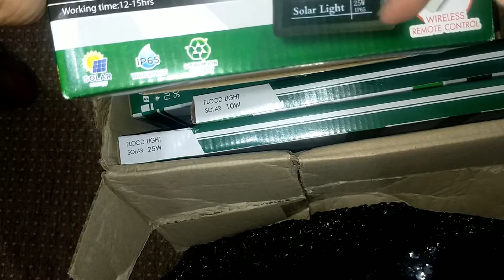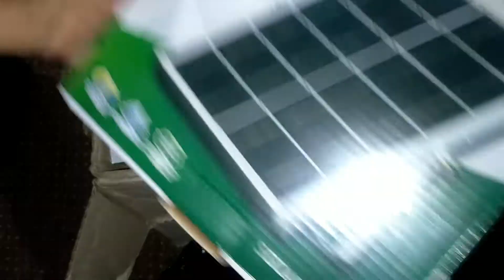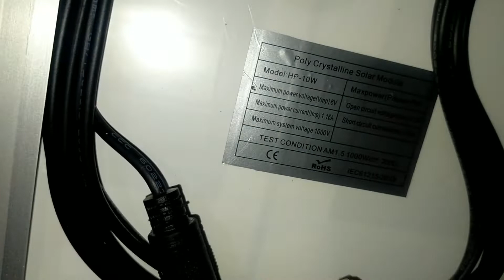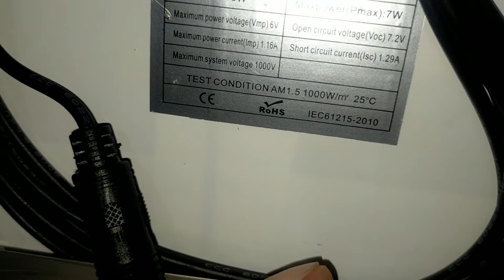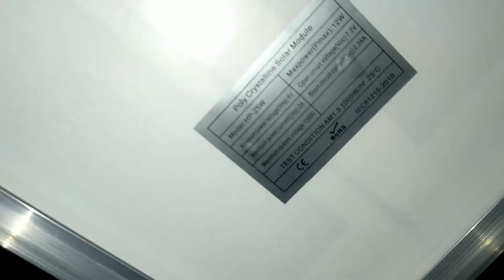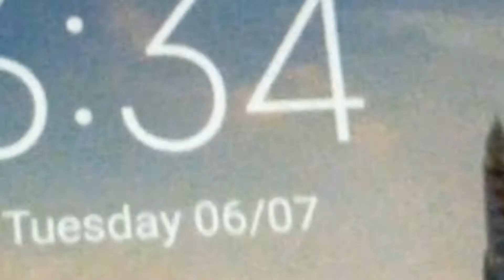Bosca Solar Flood Light 10 & 25W